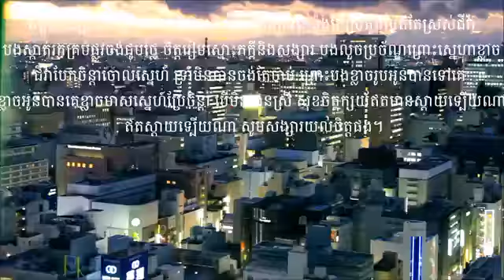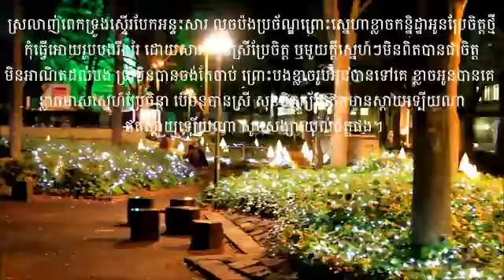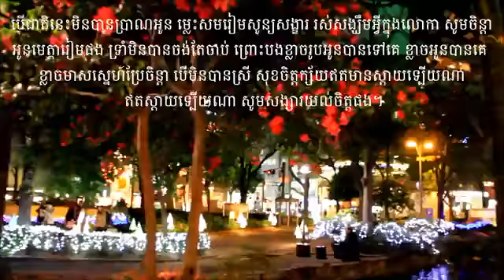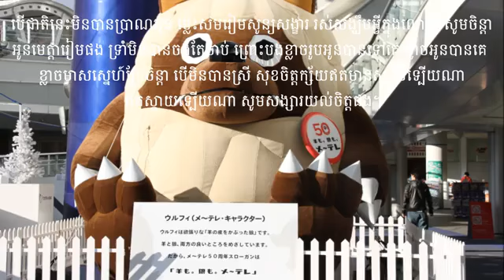Khlach Oun Ban Ke by Sin Sisamuth ខ្លាចអូនបានគេ